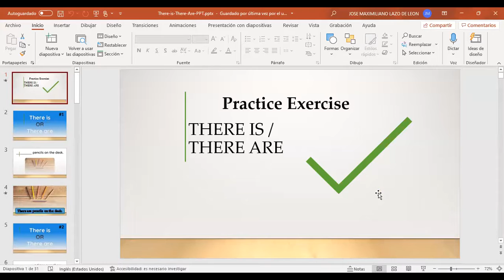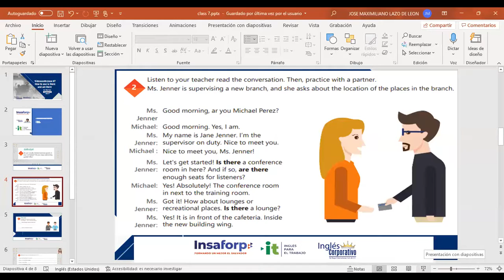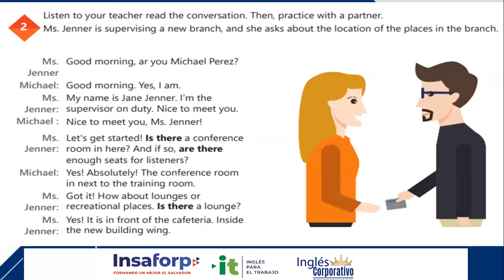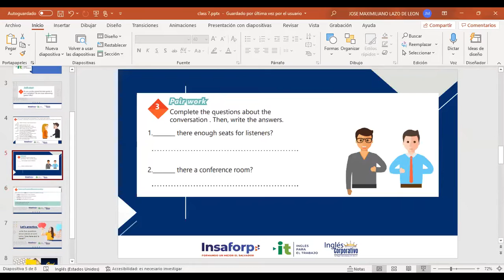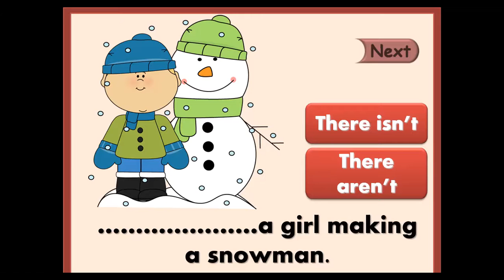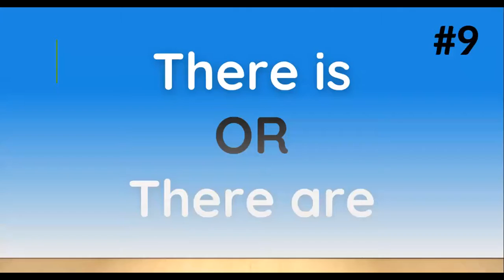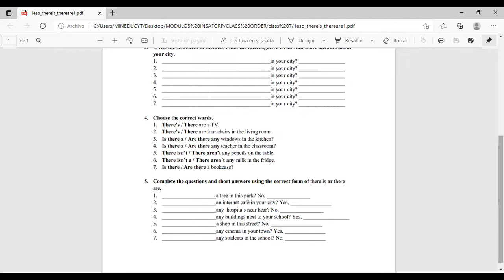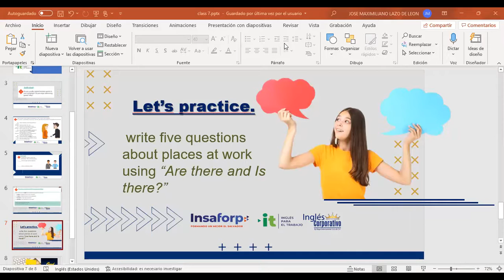Inglés Corporativo-Videoconferencia #7 How to use there is and there are in questions